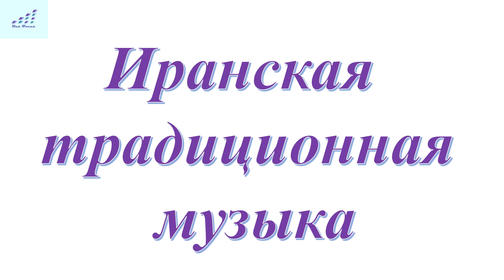Иранские красивые традиционные песни- Бастаки: Bastaki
Бастак - исторический город в провинции Хормозган, Иран.
Иран имеет разные этнический состав населения: с различной культурой и музыкой.